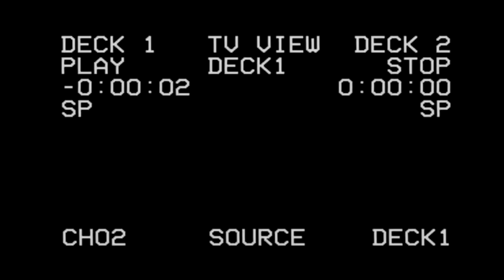[OFFICIAL] BARBERSHOP LÀ ĐÂY - Cell B | Rap MV | Barbershop Vũ Trí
OFFICIAL RAP MV BARBERSHOP LÀ ĐÂY
Rapper Cell B
Sản Xuất Tháng 12/2019
Thank you people in Vũ Trí BarberShop